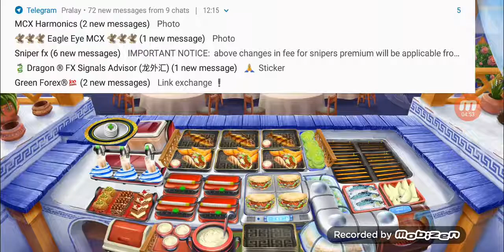SIRTAKI TAVERNA lvl#40, Cooking Fever by Nordcurrent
Similar to Aloha Bistro in the mountains, the dish-combos here are quite challenging to complete hard-pressed against time.